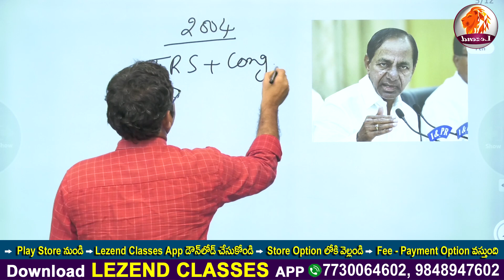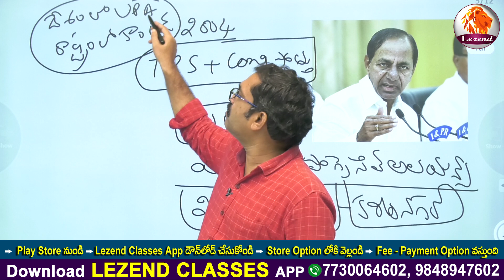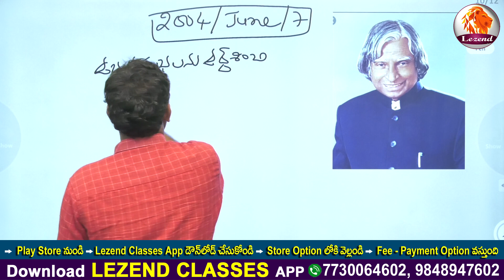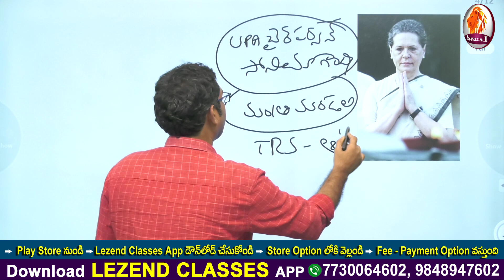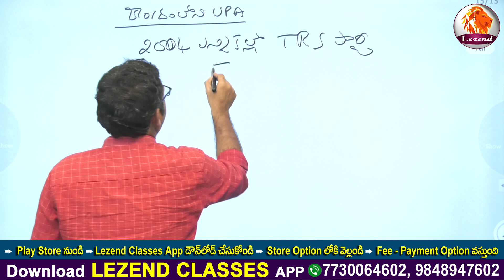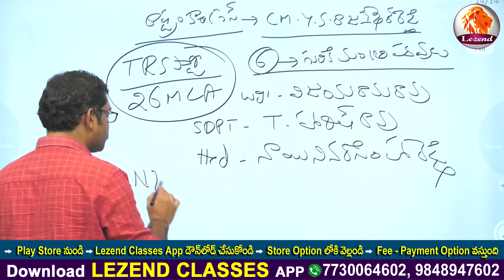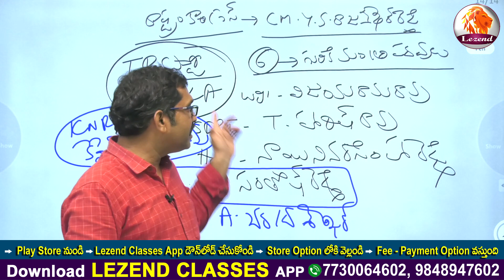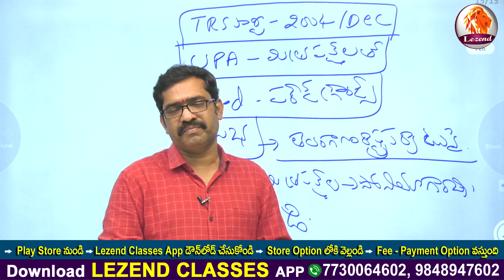|| 2004 TRS పొత్తులు || తెలంగాణ ఉద్యమం ||